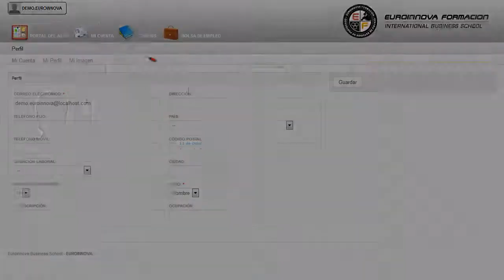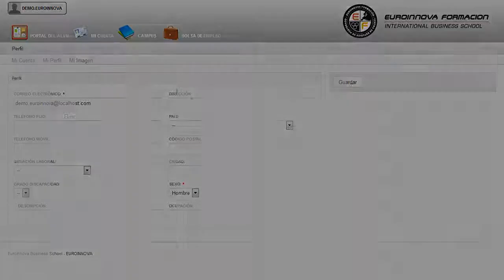Curso Gestion Cobros Liquidez Empresa - Cursos Online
Técnico Profesional en Gestión de Cobros y Liquidez en la Empresa
 Cultívese y eduque su mente sobre: su curso, transfórmese en un experto en su curso. El CURSO ONLINE de Técnico Profesional en Gestión de Cobros y Liquidez en la Empresa te prepara para conocer los distintos medios de pago e instrumentos financieros básicos, así como las operaciones financieras respetando el marco jurídico fiscal en el que se desarrolla la actividad empresarial. Si desea mejorar sus capacidades y desempeño en el mercado laboral especializándose en: su curso, mejorando sus conocimientos de su curso. Técnico Profesional en Gestión de Cobros y Liquidez en la Empresa está dirigido a directivos, gestores de empresas, asesores, profesionales, personal empleado que tenga tareas dentro del departamento financiero, de atención al cliente y departamento comercial; así como a toda aquella persona que, sin conocimientos previos, esté interesada en aspectos relacionados con la gestión de cobros y liquidez de una empresa, o desee actualizar sus conocimientos y profundizar en aspectos específicos. Empresarios, Contables, Administrativos. El CURSO ONLINE de Técnico Profesional en Gestión de Cobros y Liquidez en la Empresa resulta de especial ayuda e interés para pequeñas y medianas empresas, a la hora de aprender sobre las técnicas de administración de tesorería y a gestionar las soluciones ante posibles conflictos como sucede con la morosidad. hágalo con Euroinnova y además aprenda sobre su curso. Técnico Profesional en Gestión de Cobros y Liquidez en la Empresa cumple los siguientes objetivos: - conocer los diferentes medios de pago (pago en efectivo, cheques, letra de cambio, pagaré, tarjetas de débito y crédito, recibos, pago a través de internet, tpv virtuales, moneda electrónica), así como sus características y funcionamiento. Con la realización del CURSO ONLINE de Técnico Profesional en Gestión de Cobros y Liquidez en la Empresa, se está considerando como algo imprescindible para adquirir los conocimientos en materias de problemas de morosidad, gestión de cobros (técnicas de negociación, información y reclamación), medidas para asegurar el cobro (solvencia, contratos, garantías) y la acción judicial que conllevará la reclamación. Entre el material entregado en este CURSO ONLINE se adjunta un documento llamado Guía del Alumno dónde aparece un horario de tutorías telefónicas y una dirección de e-mail dónde podrá enviar sus consultas, dudas y ejercicios.